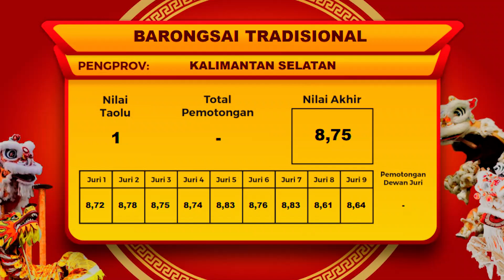KALIMANTAN SELATAN | KATEGORI BARONGSAI TRADISIONAL | KEJURNAS BARONGSAI 2022